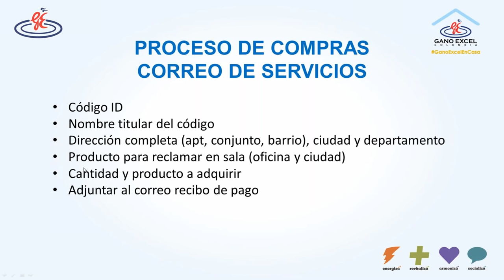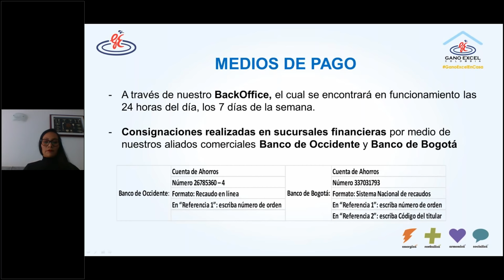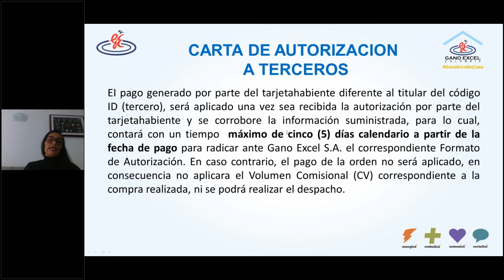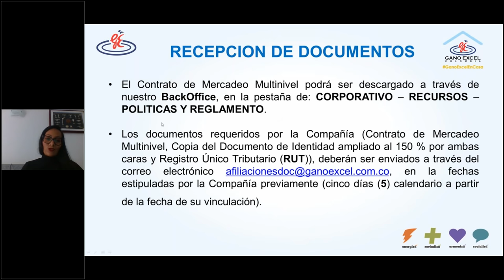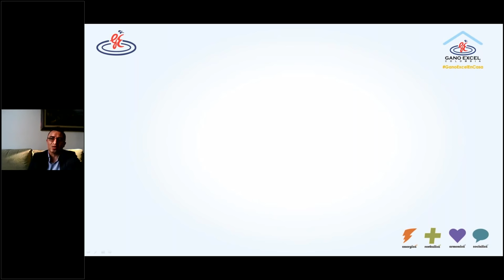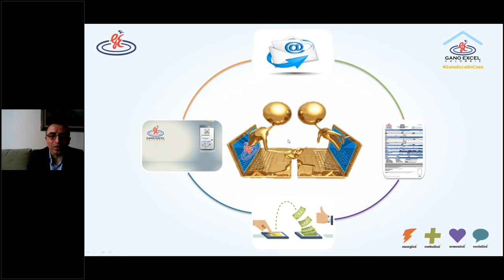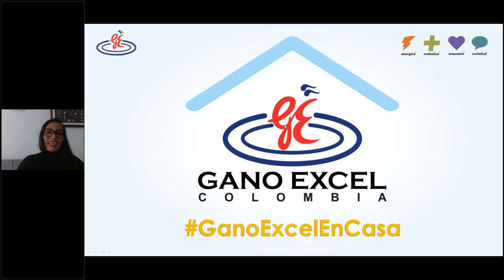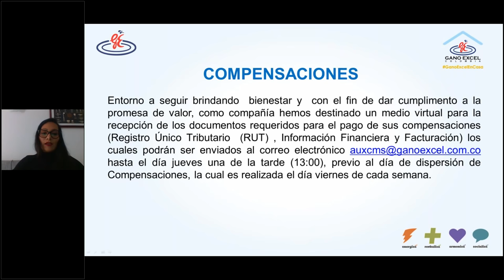GANOWEB ganoexcelencasa Medidas de contingencia durante el aislamiento preventivo obligatorio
Te perdiste nuestra última ganoweb ?

Mira el video en nuestro canal oficial de YouTube.

No te quedes sin conocer los detalles sobre las medidas de contingencia que Gano Excel ha adoptado para que tu negocio no se detenga durante el aislamiento preventivo obligatorio.

Cuídate y cuida a los tuyos, quedateencasa, en ganoexcelencasa seguimos trabajando para brindarte el mejor servicio.

UNIDOS HACEMOS POSIBLE LO IMPOSIBLE

ganoexcelencasa Medidas de contingencia durante el aislamiento preventivo obligatorio.

Continuamos trabajando por la gente y para la gente, es por esto que mañana tendremos una Ganoweb muy especial en donde conocerás más a fondo sobre las medidas que ha tomado Gano Excel para continuar apoyando el desarrollo de tu negocio.

Invitados:

- Robbinson Huergo - Diamante Royal Gano Excel
- Equipo Corporativo Gano Excel Colombia